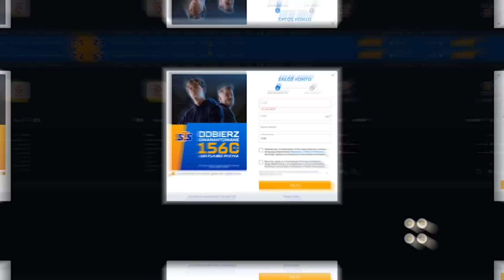DIGLE WYGRAŁY NAM MECZ 😱😱😱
Rejestrując się z kodem IZAK bonus powitalny do 1560 PLN + 100 PLN zakład bez ryzyka

Chcesz więcej?